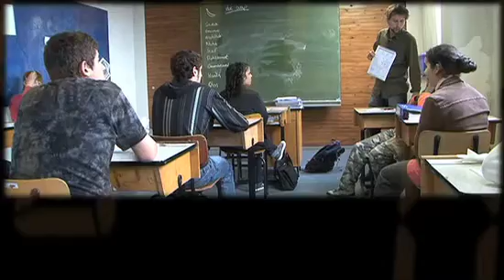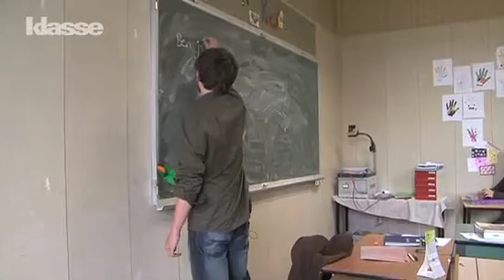Op de hielen van de okan-leraar (6)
Kijk mee hoe meester Dieter in de onthaalklas voor anderstalige nieuwkomers focust op het talent van elke leerling. In deze veilige thuis leren de leerlingen veel sneller Nederlands en wordt het functioneren in een vaak totaal nieuwe maatschappij heel wat draaglijker.